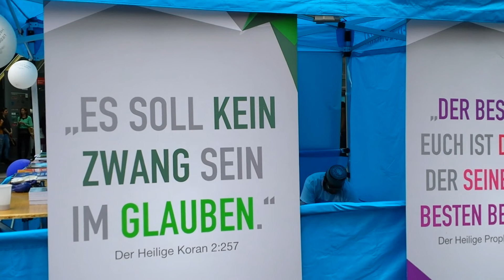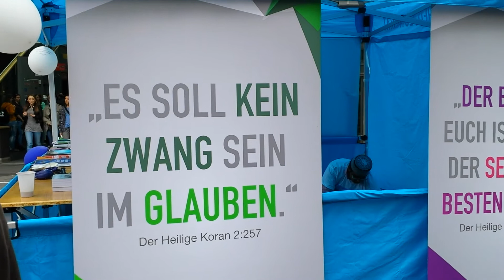Es gibt keinen Zwang im Glauben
Für die neuesten Informationen folge uns auch auf

In der heutigen religiösen Welt spielt die Ahmadiyya Muslim Jamaat (AMJ) eine einzigartige Rolle.
1889 in Indien gegründet, stellt sie mit ihren vielen zehn Millionen Mitgliedern in über 204 Ländern weltweit die größte Gemeinschaft unter den organisierten Muslimen dar.

sie setzt sich ein für die ursprünglichen Werte des Islam:
Barmherzigkeit gegenüber allen Menschen, absolute Gerechtigkeit, Gleichwertigkeit von Frau und Mann, Trennung von Religion und Staat, Beendigung gewalttätiger Aktionen im Namen der Religion sowie die Menschenrechte, wie sie im Koran festgelegt worden sind.

Zudem setzt sich die Ahmadiyya Muslim Jamaat für die Freiheit des Glaubens ein, denn im Heiligen Koran heißt es:

Für sie lehrt der Islam im Kern zwei Dinge: Den Weg zu Gott zu finden und Seiner Schöpfung zu dienen.  Ein anderes Hauptanliegen besteht darin, den zeitgenössischen Islam von Aberglauben und Irrtümern zu reinigen und den Menschen jenen ausschließlich friedliebenden und toleranten Islam näherzubringen, der zu Zeiten des Religionsstifters Muhammadsaw gelehrt und praktiziert wurde.

Hazrat Mirza Ghulam Ahmad (as) widmete sein Leben dem Studium des Heiligen Koran, dem Gebet und der Hingabe zu Gott. Als er bemerkte, dass der Islam von allen Seiten mit haltlosen Vorwürfen angegriffen wurde und die Muslime nicht in der Lage waren, darauf zu reagieren, verteidigte er als geistiger Führer (Imam) den Islam und stellte die unverfälschten Lehren des Islam in ihrer Ursprünglichkeit wieder dar.  In seinem umfangreichen Gesamtwerk an Schriften, Vorlesungen, Reden und religiösen Diskursen etc. erörtert er, dass der Islam den einzigen lebendigen Glauben darstellt, durch dessen Befolgung der Mensch eine tiefgehende Beziehung zu seinem Schöpfer herstellen kann.